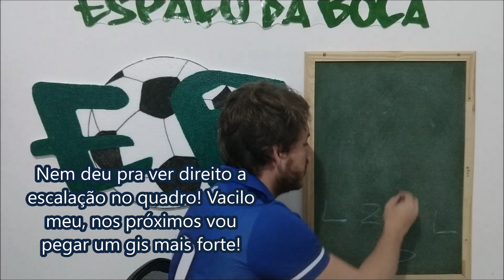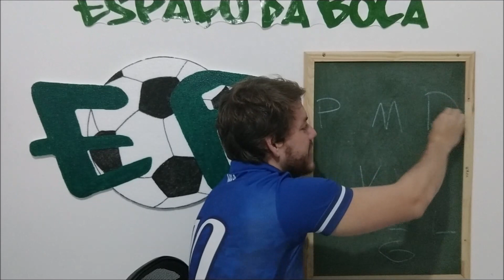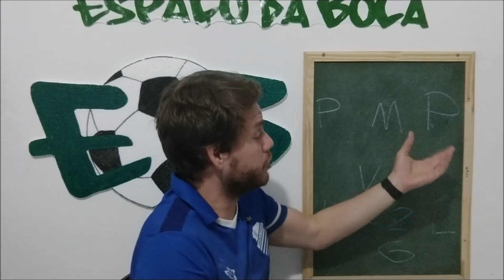Pré-jogo: CSA x Bahia (2º turno)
Depois de uma vitória heróica contra o Cruzeiro, o CSA recebe em Maceió o Bahia em mais uma partida de vida ou morte pela Série A. O que você espera, torcedor?

Baixe o APP do CSA!